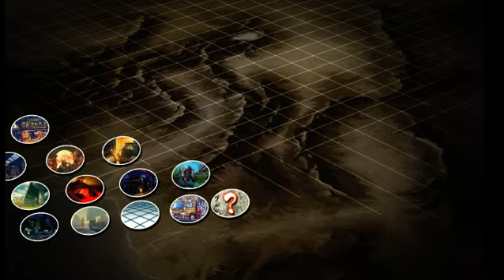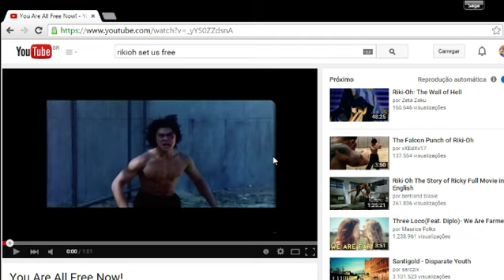Calibre LIVEdal - Pré-EVO 2015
Comentamos jogos, jogadores e causos marotos da maior série de torneios de jogos de luta do mundo - enquanto o Saga experimenta um pouco do popular sal em Ranked Matches de Ultra Street Fighter IV.

Críticas? Sugestões? Dúvidas? Comentários!

Ilustração de capa por @wtenshi